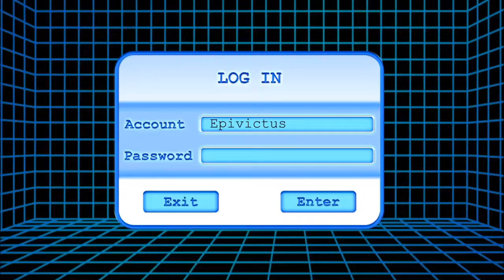Monaco: What's Yours Is Mine - [The Prison Break]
First time playing the game together.